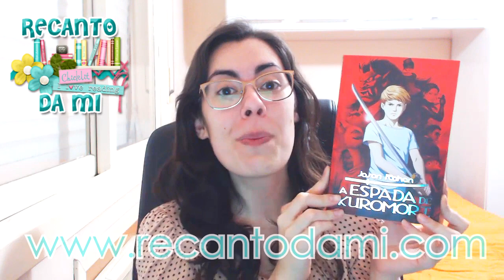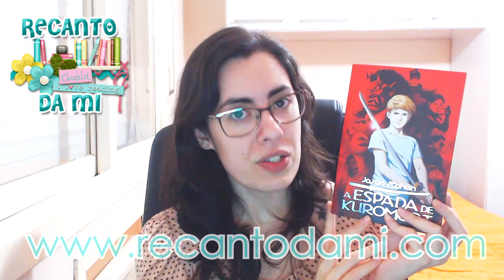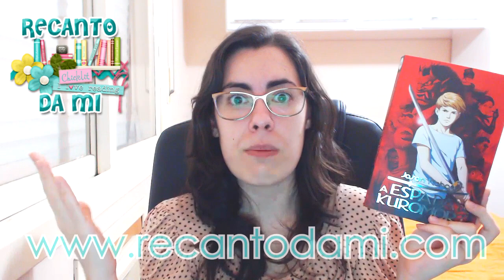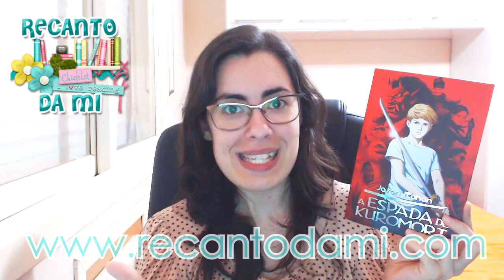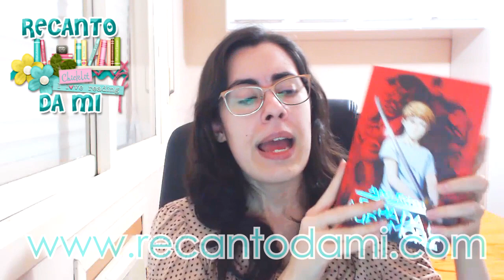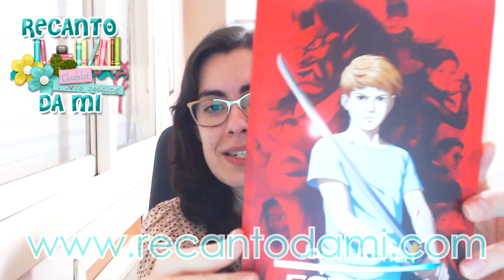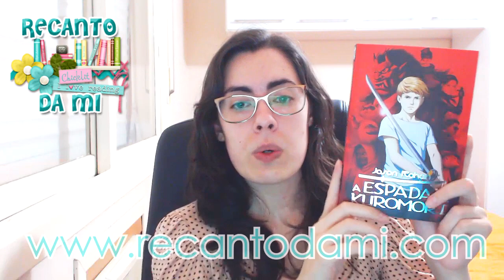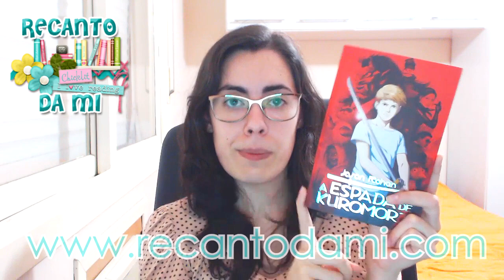Resenha + Promoção - A Espada de Kuromori, de Jason Rohan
Embarquem nessa aventura de A Espada de Kuromori e ajudem Kenny a combater os monstros japoneses e a salvar os EUA de um terrível terremoto.

Ajudem a divulgar o vídeo. Se gostaram, curtam, compartilhem e comentem!!

Obrigada por assistirem ao vídeo ;o) Bjss